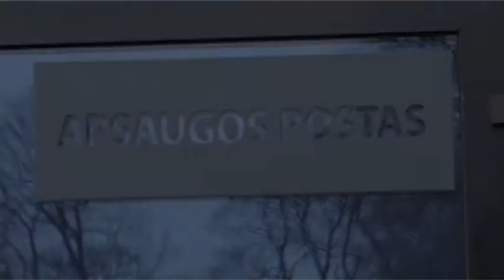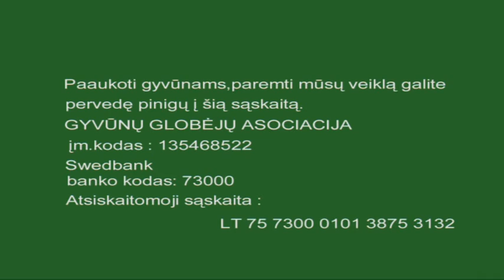Nuaras. 2 istorijos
Apie mopsą užsukusį apsipirkti į PC "Akropolis" bei katę, kuri norėjo gardesnio kasnelio :) Gyvūnai greitai grįžo į savo namus :)